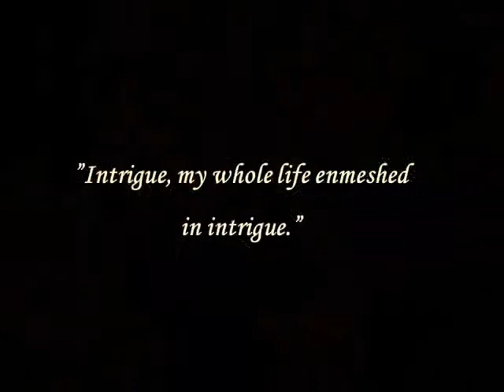Present Laughter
Noël Coward

Director: Genevieve Raghu
Designer: Stuart Hembrow
Lighting Designer: Gary Bowman

Video Trailer: Ernie and John Felton
Video Trailer Sound Designer: Francis Fox